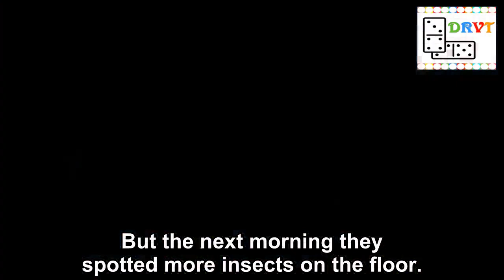B&Q Christmas tree found crawling with hundreds of bugs when family got it home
A family found their 7ft B&Q Christmas tree was teeming with bugs when they got it home.
Author Hamish Robertson, 71, and wife Shirley, 54, bought a “treated” Nordmann fir Christmas tree in Edinburgh.
Two weeks after putting it up, they spotted a couple of beetle-like insects under the tree.
Within two days, they realised the 7ft fir was infested.
Grandad Hamish said: “We had a look at the tree and couldn’t see any on the tree itself but when we looked at the water in the base of the new tree-stand we had also just bought at B&Q, we found lots of tiny stick-like things wriggling around.”
The couple poured bleach into the water to kill off any bugs, the Daily Record reports.
But the next morning they spotted more insects on the floor.
Unhappy Hamish Robertson poses with the 7ft "treated" tree (Image: Duncan McGlynn)
Mum branded 'selfish' after sharing photo of Christmas presents swamping tree
Hamish said: “We had a good look at the tree again and this time it was absolutely infested.”
The couple immediately took the bug-covered fir outside.
Hamish complained to B&Q and said a member of customer service initially told him they had received other complaints about insect-infested trees.
But he said a manager later denied they had received other complaints and told him an investigation was under way.
A B&Q statement said: “We are sorry that this customer experienced this issue. Our team will remain in contact with the customer until we have reached a resolution he is happy with."
Christmas 2018
Best songs
Top jokes
Best movies
Track Santa across the skies
Will it be a White Christmas?
Xmas things to do near you
Christmas traditions around the world
Christmas TV guide